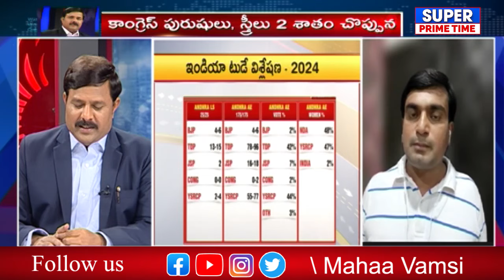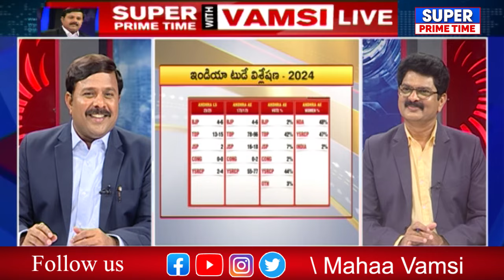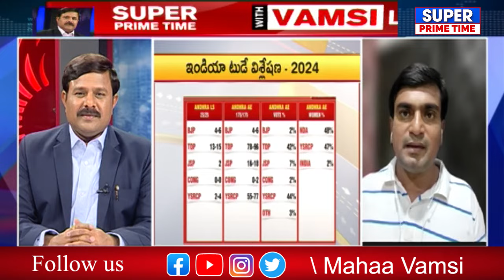చంద్రబాబు ఇంటికి క్యూ కడుతున్న అధికారులు | Chandrababu | Mahaa Vamsi